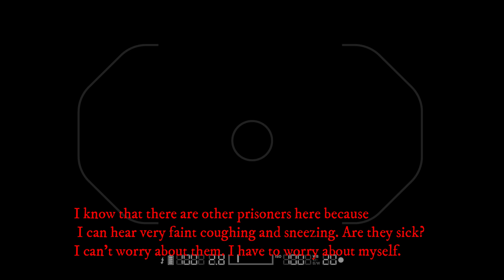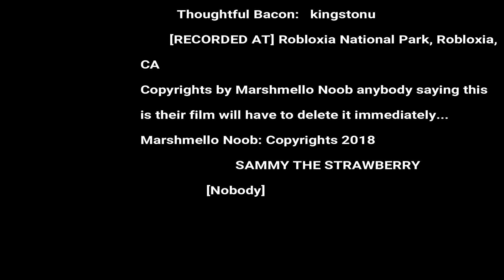SAMMY THE STRAWBERRY [ A Short Sad Roblox Film]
This is my first film! Hope you enjoy! A bacon hair is stuck inside of Sammy The Strawberry's lair after he was found eating pizza and the army trys their best to rescue him. [Moon The Tortoiseshell]